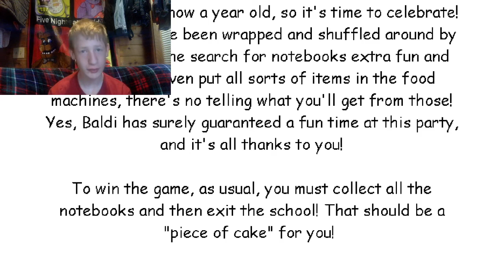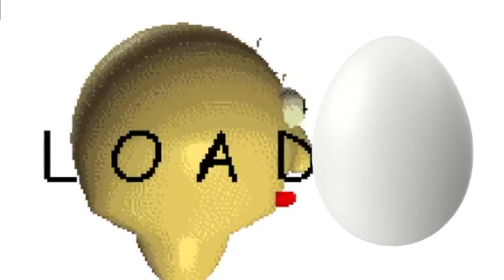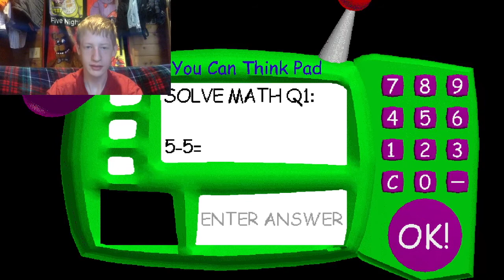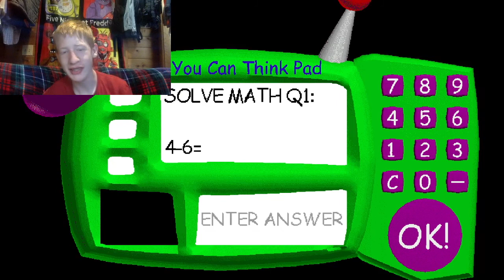The Gift of Teleportation II Baldi's Basics 1 Year Birthday Bash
Baldi's Basics is officially 1 year old, and everyone has asked me to play it. Well, HERE WE GO AGAIN!

My Outro Song is Shine by Spektrem (The Gabriel Drew and Bloom Remix) which you can find